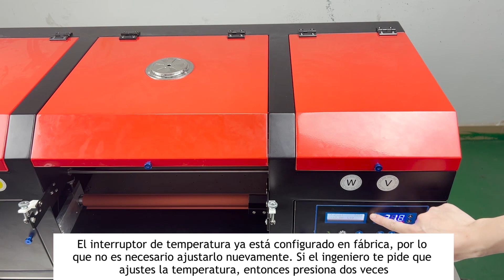1- Introducción de la Impresora de stickers UV-DTF InkOne IK-D601 (30 cm)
Introducción de la Impresora de stickers ☁ | UV-DTF InkOne IK-D601 (30 cm)    |

Echa un vistazo a nuestra web y entérate de las últimas novedades sobre el mundo de la personalización y la impresión

La Impresora de stickers UV-DTF InkOne IK-D601 (30 cm) es una impresora y laminadora 2 en 1, diseñada para crear diseños en films que se pueden adherir a superficies duras de casi cualquier material y forma, sin necesidad de planchas ni hornos. La impresión UV DTF combina la calidad de imagen, alta definición y colores vibrantes de la impresión UV, con la flexibilidad, durabilidad y facilidad de aplicación de la técnica DTF, creando diseños que pueden aplicarse usando solamente las manos. Antes de realizar una impresión real con la impresora , es necesario seguir una serie de pasos de puesta a punto:

00:00 Introducción
00:12 Primeros pasos tras recibir la impresora
00:37 Realizar la prueba de encendido
01:37 Interior de la maquina
02:44 Instalación de la botella de tinta de desecho
03:13 Conectar la impresora al ordenador